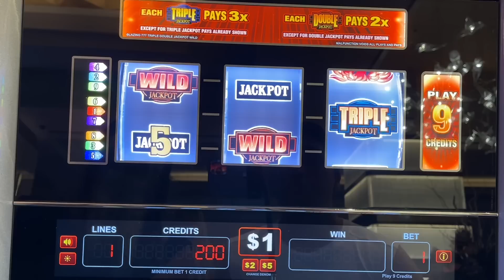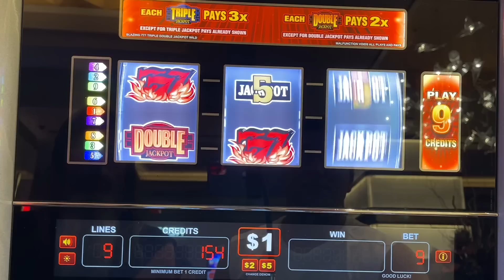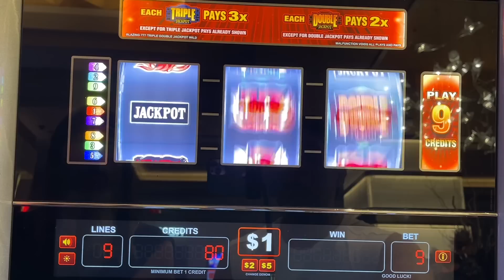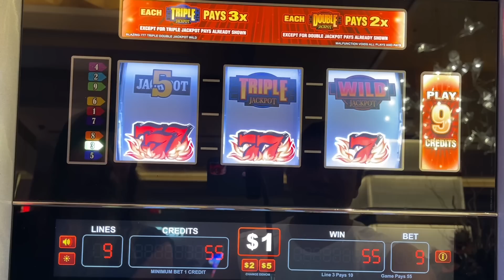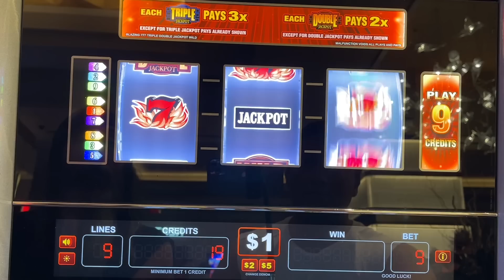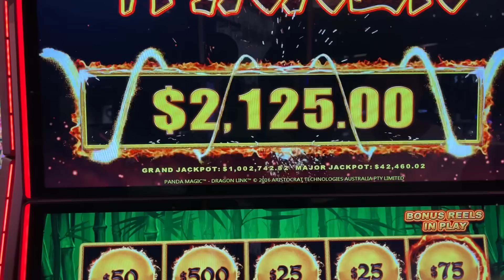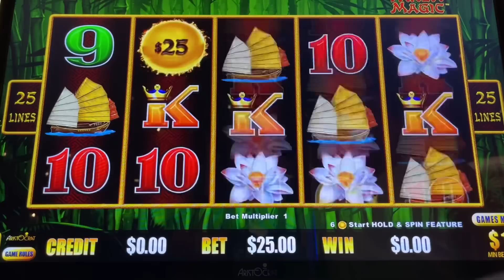Freakout Time. ANOTHER Hand Pay Alert!